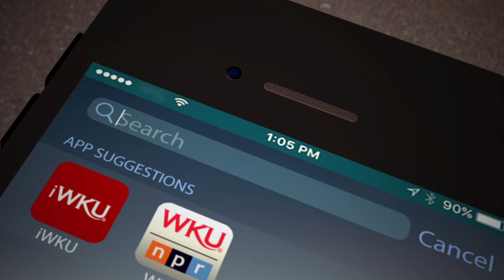Center for Courageous Kids | Coffee Near Me | WKU PBS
This week Barbara Deeb sits down with the Communications and Special Events Director for the Center for Courageous Kids, Sarah Keltner.  The first of two conversations with Sarah at Paradise Point covers the mission of this organization and what it aims to accomplish.